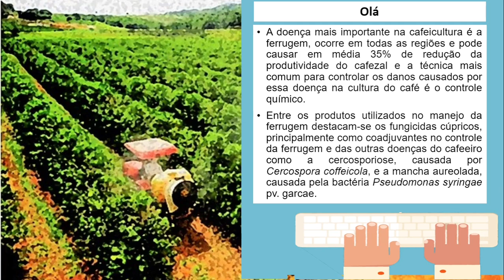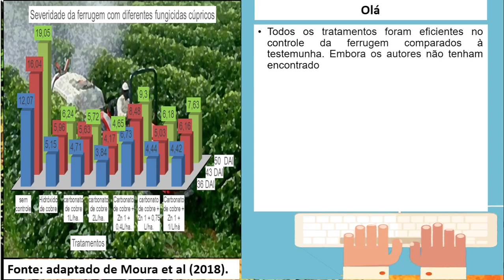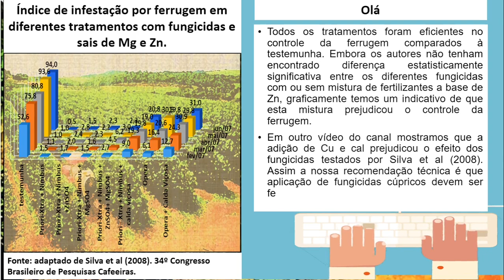Pode misturar fungicidas cúpricos e adubos foliares no tanque?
Saiba mais neste vídeo sobre a viabilidade dessa mistura.
Fonte:
MOURA, K.E. et al. FUNGICIDAS CÚPRICOS PARA O CONTROLE DA FERRUGEM DO CAFEEIRO, CAUSADA POR HEMILEIA VASTATRIX. In: 44º CBPC.